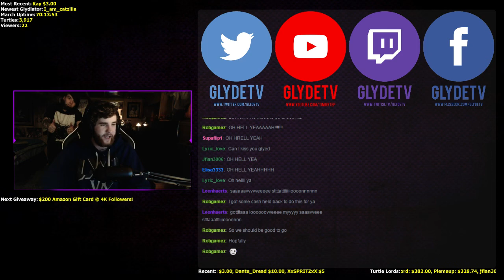Let's Play | Silent Hill 2 (360) Part 2